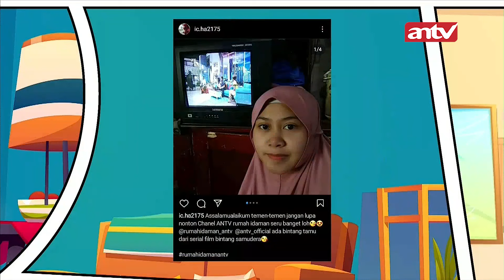Mas Adam Joget Dan Berdansa Sama Bunda Inul | Rumah Idaman ANTV | Eps 46 Part 3 (3/3)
Rumah Idaman ANTV adalah Sebuah acara varietas yang ditayangkan di antv,  acara ini dipandu oleh pasangan suami istri Inul Daratista dan Adam Suseno serta Indra Herlambang.

Rumah Idaman ANTV hadir dengan menyajikan beragam informasi mulai dari gosip selebriti, resep makanan, hingga ulasan produk kekinian yang sedang tren serta mengundang para bintang tamu yang dapat menginspirasi penonton. Potret kebersaman para pembawa acara yang ditayangkan langsung setiap harinya benar-benar tidak ada rekayasa serta selalu memberikan gelak tawa.

Kali Ini Rumah Idaman Kedatangan para pemeran sinetron terbaru ANTV Bintang Samudera.